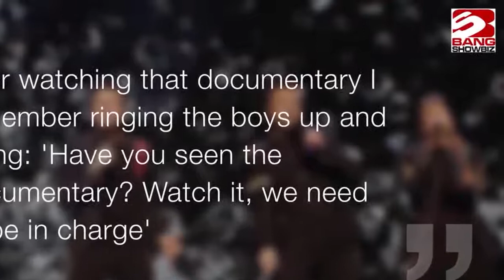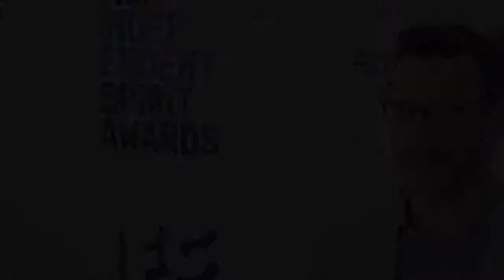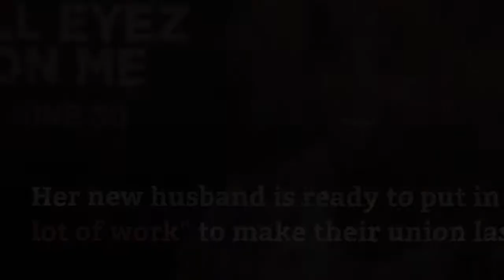Fleur East shares first photo of her perfect Moroccan wedding to Marcel Badiane Robin... as X Factor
Fleur East shares first photo of her perfect Moroccan wedding to Marcel Badiane Robin... as X Factor star reveals she performed at her OWN reception